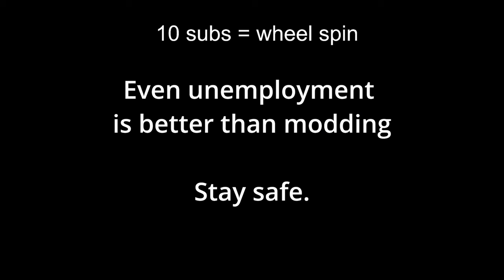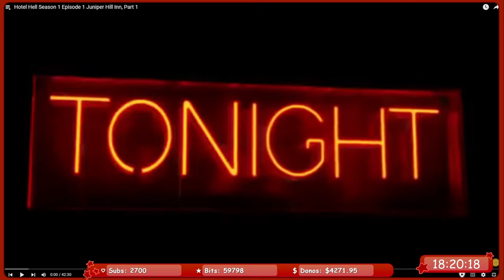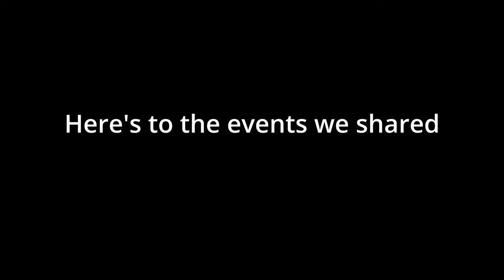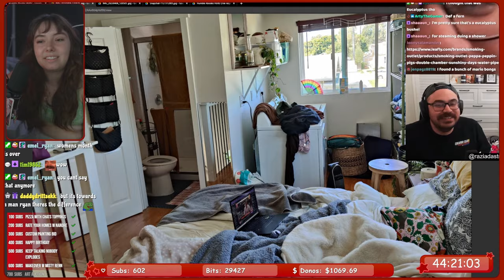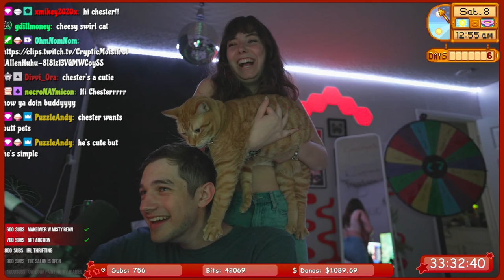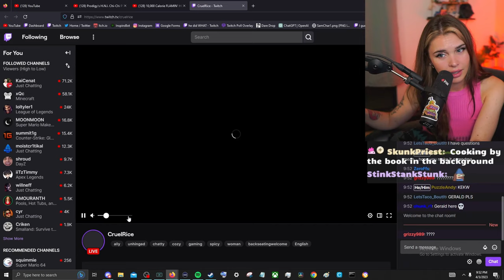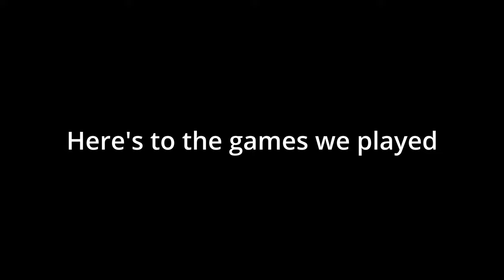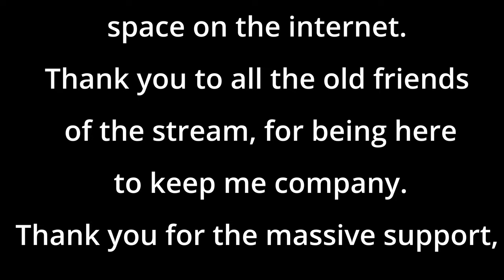2023 Subathon Highlight Reel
Some of the best moments from our 57 day long Subathon. Posted here for those who missed it!